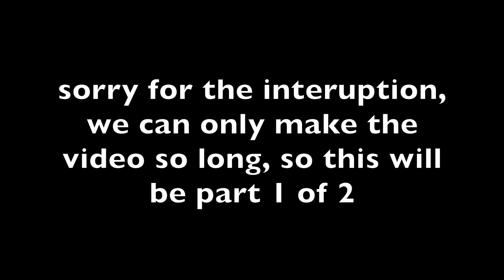Getting to Know us Part 1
Here is the video we did on a road trip to Iowa! We did a poll on Instagram, with a Q&A post. Here are some of the questions we got!

Kristians Instagram @kristianh71
Haley's Instagram @haleeeymaeee